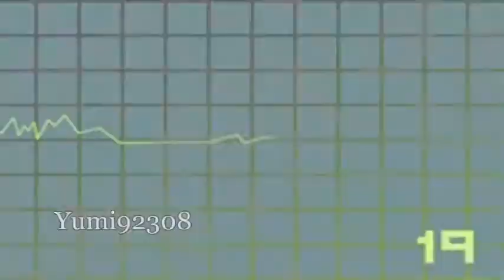Code Lyoko - Gravity Of Love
"Don't think twiced before you listen to your heart, Follow the trace for a new start."

Hello everyone, Its been a while. nearly 2years since I last made a video.
Its been a long year an have had some Up's and an down moments. But in the end that how it goes... (Yay for the upcoming Series‼)
Any-who, Hope everyone enjoys. :)

Uploaded/Finished: 8/3/12
Artist: Enigma
Program Used: (WMM): Windows Movie Maker
Song: Gravity Of Love
Show: Code Lyoko/garage kids
Dedcation: Code Lyoko Evaluation/ Friends
Moonscoop Productions

- Please Note: - I do not Claim Anything in this video, No Music, Audio, or Video Clips/show. In this video, Not Used for profit or selling, Everything belongs to the respected owners, This is just a fan made video.